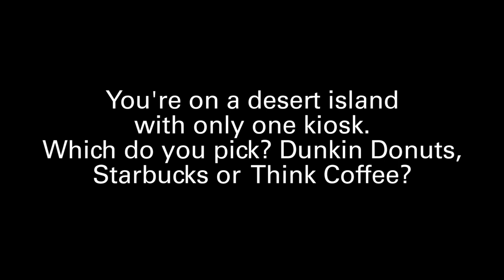Big Brand Theory: Examining the Hot Names in Retail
At Commercial Observer's Second Annual Retail Forum, we asked real estate pros, like Shake Shack's Andrew McCaughan and Brookfield Property Partners' Michael Goldban, what brands were hot and why. Mainstays like Starbucks, Sephora and Gucci came up, sure, but what about any newcomers? And how are they so successful in this retail climate? And who's not doing so hot?

Well, you'll just have watch to find out.